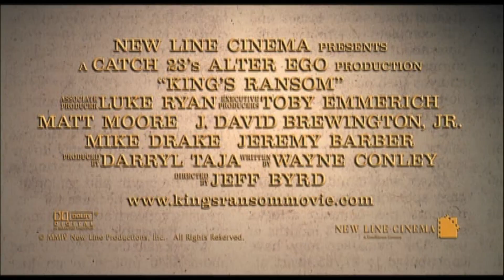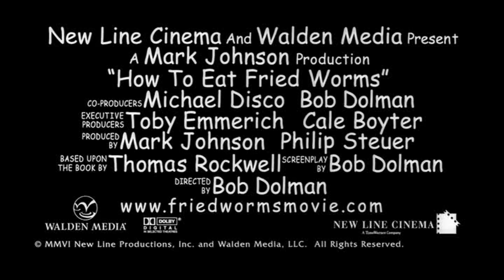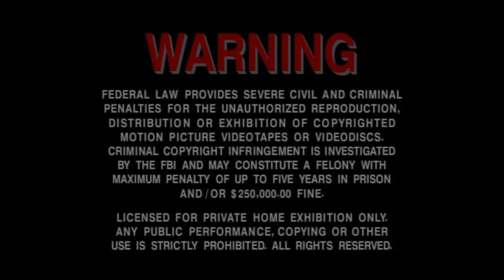Opening to Uncle P 2007 DVD (HD)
DVD distributor: New Line Home Entertainment
Original release date: June 26, 2007
VIDEO_TS file date: April 25, 2007

List of contents:

1.) New Line Home Entertainment logo (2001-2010)
2.) Codename: The Cleaner trailer
3.) King's Ransom trailer
4.) Hoot trailer
5.) How to Eat Fried Worms trailer
6.) Roots: The Next Generation trailer
7.) DVD menu
8.) Blue MPAA Rating screen (PG)
9.) New Line Cinema logo (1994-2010)
10.) Beacon Family Films logo